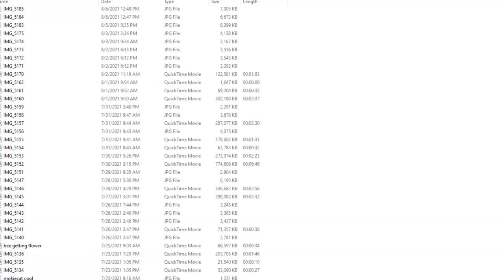More Random Clips Thrown Together - It's Like A Box Of Chocolates - You Never Know..